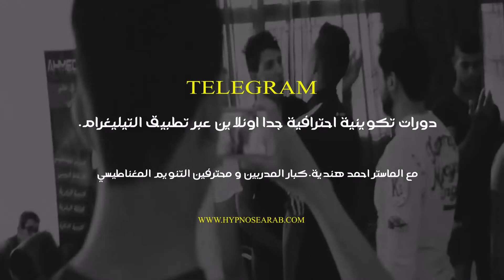كن معالجًا للتنويم المغناطيسي في غضون 15 أسبوعًا فقط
عنذك مشكل  نفسي  او مرض  نفسي  يوجد  الحل  العلاج  تواصل معنا  من اجل  الحجز  للعلاج قم بحجز  جلستك،  تواصل معنا على الواتساب  👇

🏆انا المدرب و المعالج الخبير الماستر احمد هندية في مجال التنويم المغناطيسي و التنمية الذاتية

  شروط لتعلم علم التنويم المغناطيسي  ،ركز جيدا على انك انت كذلك ستصبح من كبار ممارسي  التنويم في العالم العربي  معنا فقط .

رابط موقعنا . من افضل المواقع في العالم العربي في التنويم و العلاج و تطوير الذات, ادخل الان لتستفد اكثر.موقعنا الالكتروني
🥰الماستر احمد هندية المدرب و المعالج المعتمد من اكبر المؤسسات الدولية مؤسسة الفقى العالمية -معتمد من اكاديمية عبد القادر العداقي الدولية معتمد من البورد الامريكي و الكندي  الحاصل على عدت ديبلومات معتمده الان..يفتح لكم باب جديد في الاشتراك
دورات تكوينية في. التنويم بالايحاء و المغناطيسي و اللحظي.و علوم الطاقة  و علوم ماوراء  الطببعة  و ,العلاج بالتنويم المغناطيسي,  و الاسقاط  النجمي...
استفد من جلسات علاجية بالتنويم الايحاء للامراض النفسية و المشاكل النفسية و الادمان .